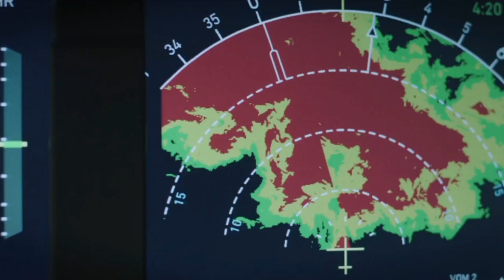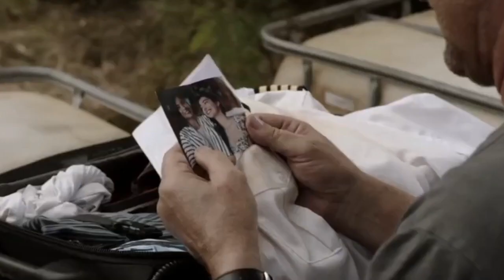Plane Review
A throwback action film to the 90's but is this one any good? Here is my review of Plane!